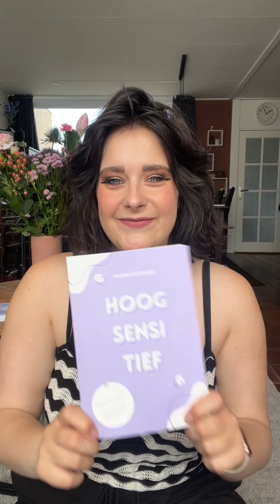Mijn boek ‘Hoogsensitief: minigids’ is vanaf vandaag online te koop op 🫶🏻